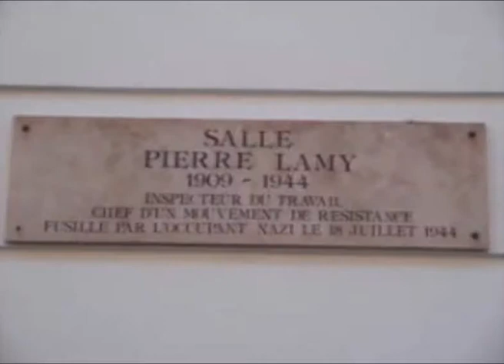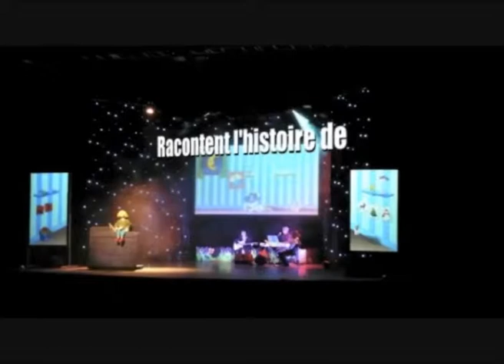Tournée du spectacle la lettre de Pierrot (avec le C.G.O.S Rhône-Alpes)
Dans le cadre des 50 ans du C.G.OS, la tournée du spectacle LA LETTRE DE PIERROT s'est déroulée du 27 novembre 2010 au 18 décembre 2010.
Ce spectacle musical original, intitulé « La lettre de Pierrot », nous a fait partager les aventures de Pierrot, petit garçon prêt à tout pour célébrer les fêtes de Noël avec sa grand-mère.
Ainsi, dans cette intrigue forte en rebondissements, les marionnettes sont devenues vivantes, elles ont chanté et dansé...
Ce spectacle féérique a mélangé pour notre plus grand bonheur : marionnettes (géantes), danse, théâtre, magie, musique et chant.
Neuf comédiens et trois musiciens nous ont entraînés dans ce moment magique et poétique.
Plus de 7400 personnes sont venues applaudir Monsieur Bule, Tempo, Mamie Reinette et tous les autres à Annecy, Albertville, Saint-Etienne, Grenoble, Lyon, Bourg-en-Bresse et Valence.
Quelle belle histoire de Noël !